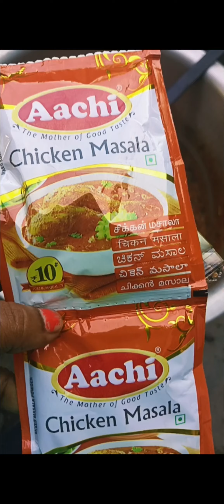Budget Biryani /chicken biryani homemade special recipe in Tamil/ ஆடி மாத சிறப்பு சிக்கன்பிரியாணி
20 இருந்து 25 நபர் சாப்பிட கூடிய அளவு சிக்கன் பிரியாணி வீட்டிலேயே எளிய மற்றும் சுவையான முறையில் செய்வது .. பட்ஜெட் பிரெண்ட்லி பிரியாணி ரெஸ்டாரண்ட் ஸ்டைல்..